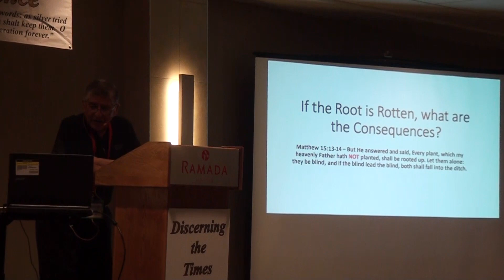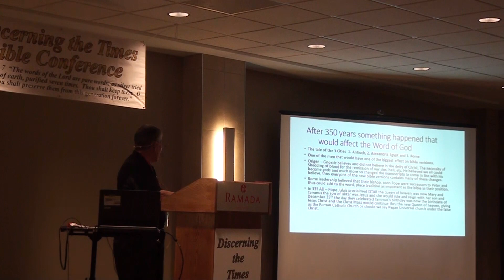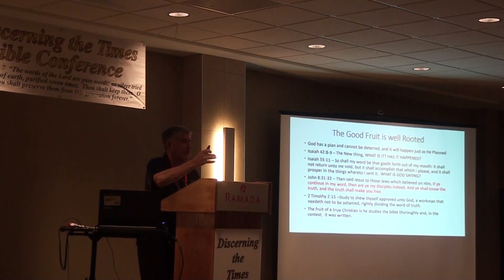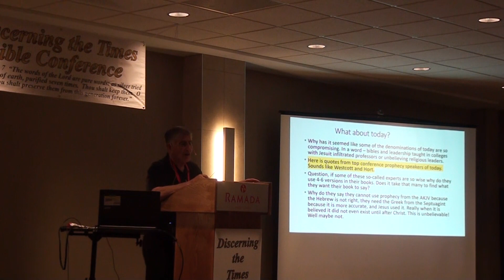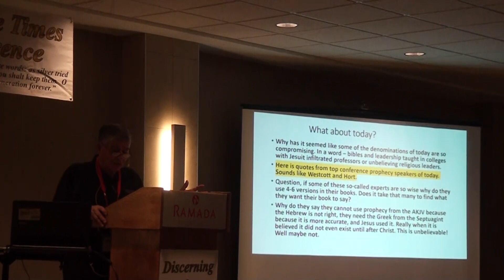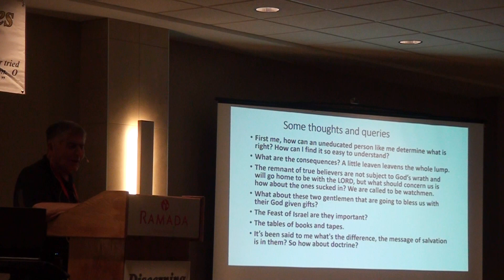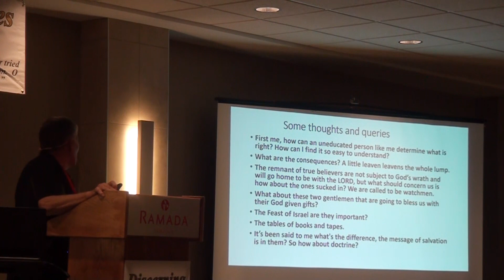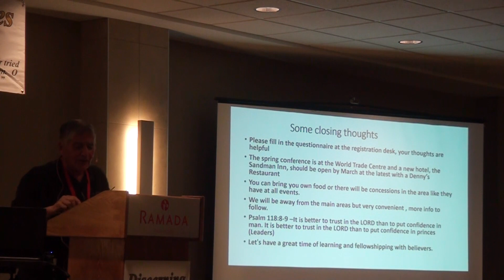2019 Fall Confrence Day 1 Sesssion 1 Ted Goodnough Day One Session One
2019 Discerning the Times Fall Bible Conference
History of the Church and the Bible
At the Ramada Hotel Diefenbaker Room in Saskatoon, SK, Canada